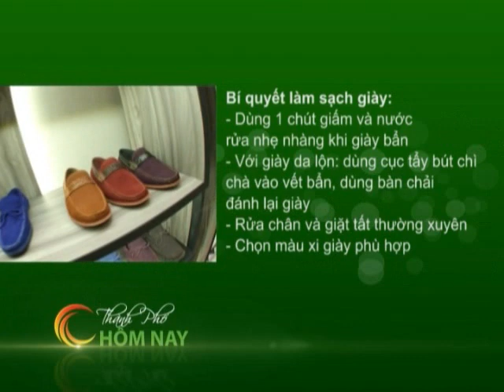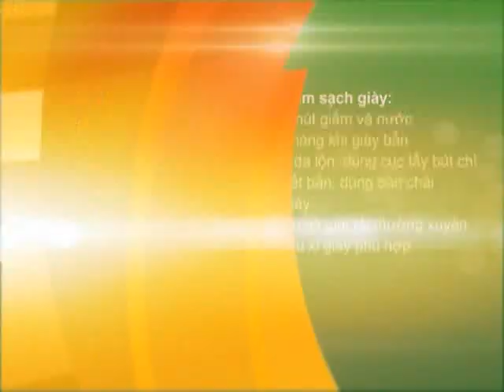Bộ sưu tập giày nam - Thành Phố Hôm Nay [HTV9 -- 19.07.2013]